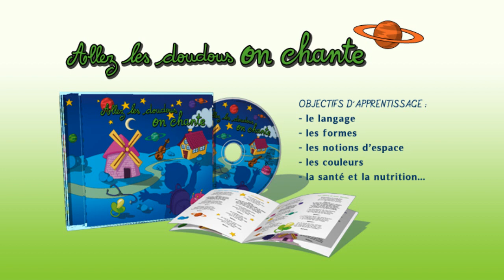Allez les doudous, on chante ! - La vie en couleur (apprendre les couleurs)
La vie en couleur - une chanson pour apprendre les couleurs

Auteur : Dominique GUERIN-BLACHERE
Compositeur : Christian BROGNIART